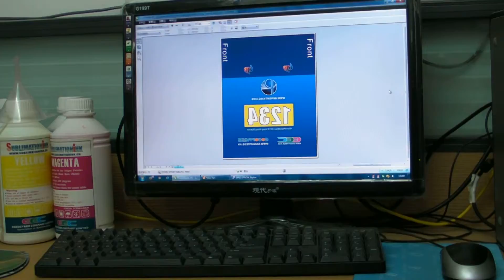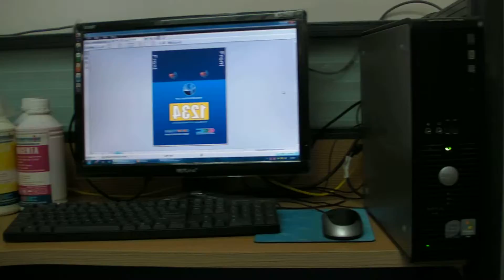Inkspower provide Free sublimation inks printing apparel testing and Free delivery 1211-073